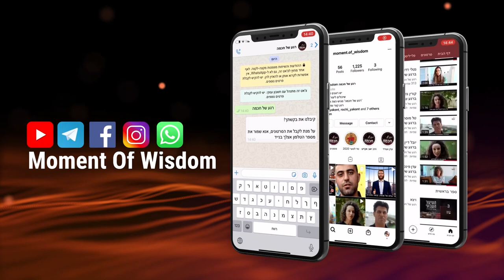La Bina yetéra (discernement supplémentaire) reconstruira le temple | Rav Chemouel Eliahou- Devarim